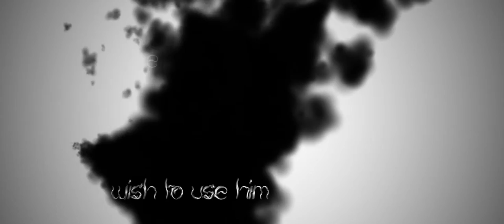Shadowmancer book trailer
Trailer for the brand new supernatural thriller SHADOWMANCER.
Available exclusively from Amazon

SYNOPSIS:
Jules was born with a gift, but until now, he's only used it for small and selfish reasons.
That will all change as he's inducted into The Circle, a secret international organisation that takes the magickally gifted and puts them to work, fighting the forces of darkness, saving an unknowing world from malevolence that hides in the shadows.
And Jules knows shadows all too well; he can command them to do his bidding...
But it's not just The Circle that has their eye on Jules. There's another Magickian that watches him, intervening in his life, trying to put him on a path to discover the truth.

Because The Circle is not what it seems.
The world is not as it seems.
And soon, Jules will have to choose between the status quo or the greater good.
Either way, the lives of everyone he loves will hang in the balance.

Find out more about this and other BAMs released every month